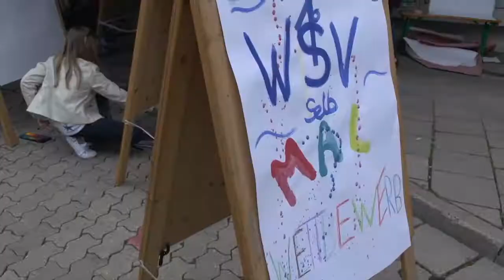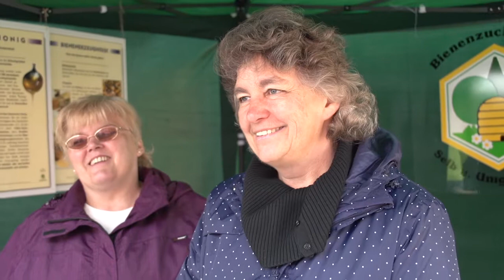Selb TV - 30.05.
Bürgerfest in Selb! Franconia Films war mit einem eigenen Stand vor Ort und sammelte Stimmen und Impressionen des Events!